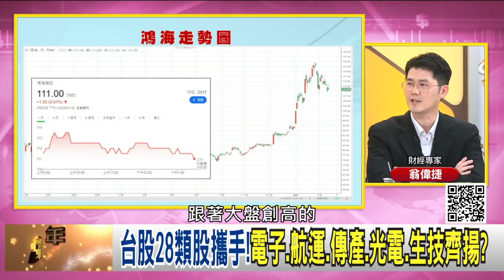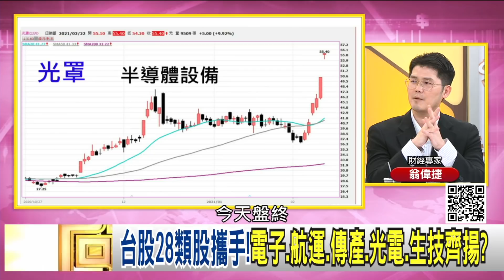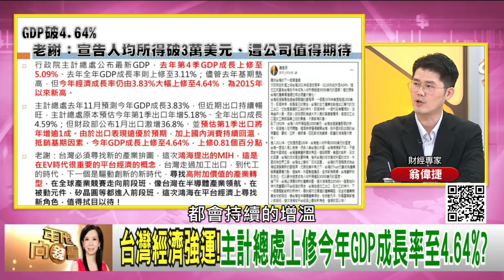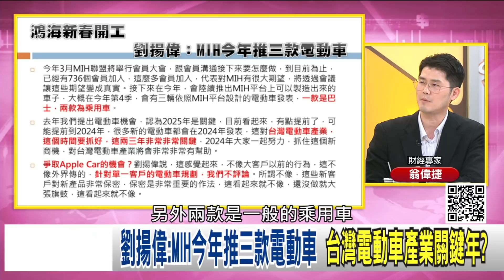精彩片段》翁偉捷:半導體產業的關鍵...【年代向錢看】20210222